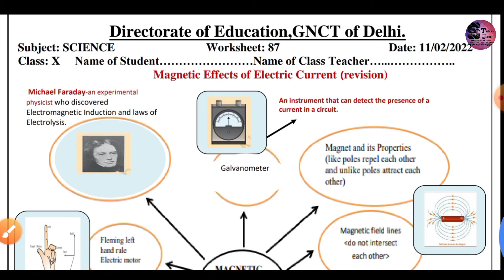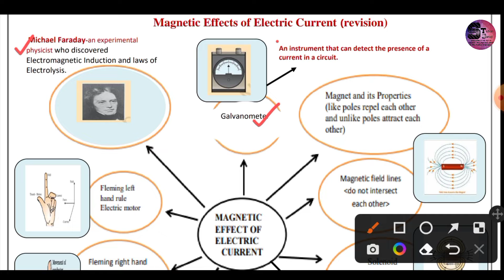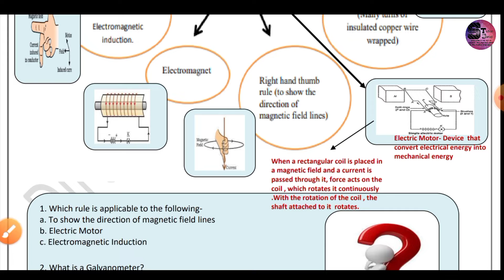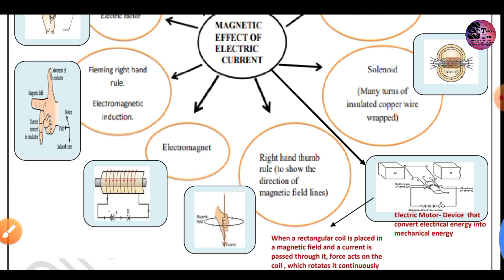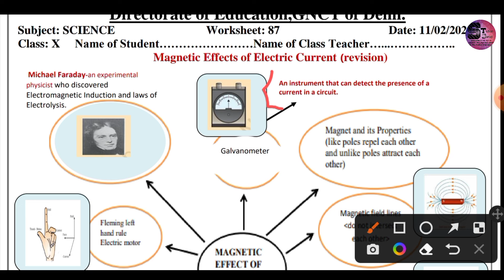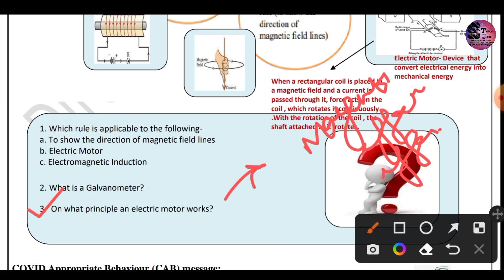Class 10 D O E worksheet 87 10.02.2022 Subject - Science